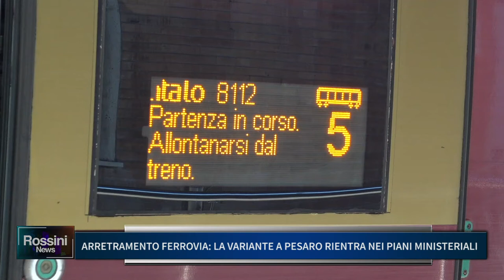ARRETRAMENTO FERROVIA: LA VARIANTE A PESARO RIENTRA NEI PIANI MINISTERIALI